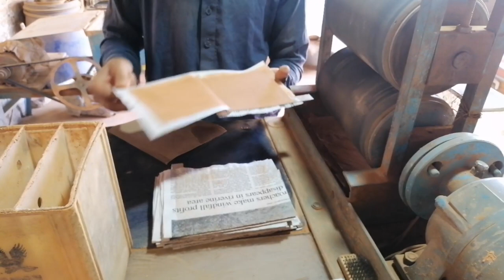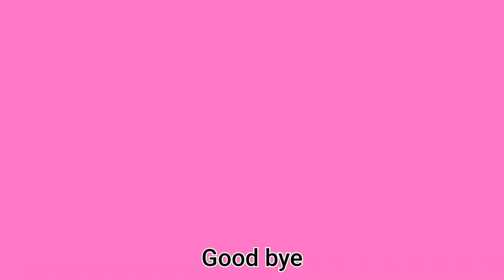Battery Plates manufacturing process. Part 1 | how battery plates are made in Pakistan.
This video is made for entertainment & information purposes. We do not make any warranties about the completeness, safety and reliability. Any action you take upon the information on this video is strictly at your own risk, and we will not be liable for any damages or losses. It is the viewer's responsibility to use judgment, care and precautions if one plans to replicate.